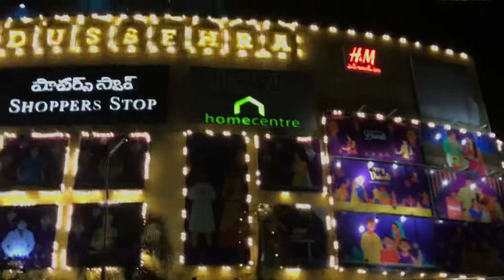hyderabadivlog4||Skoda event at Inorbit mall || kya howa event mai?@hyderabadigaming2170